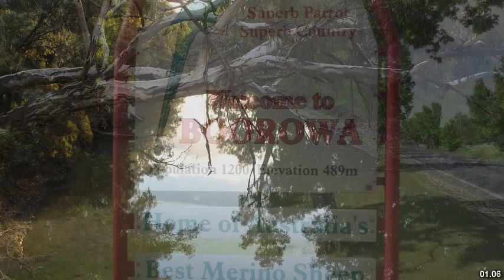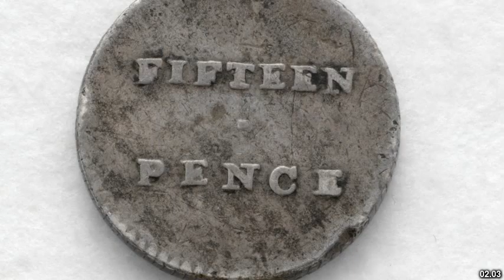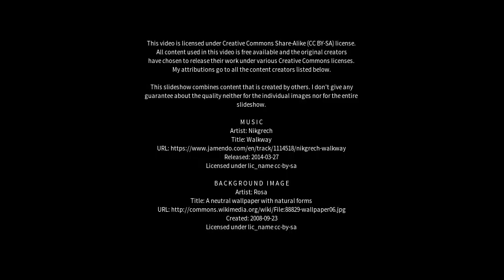Best places to visit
Best places to visit - Lachlan (Australia) Best places to visit - Slideshows from all over the world - City trips, nature pictures, etc.